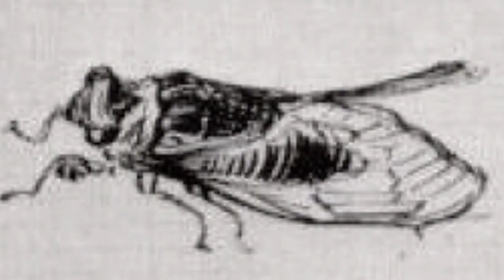Vincent van Gogh (1853-1890) - Part IX, Second Section - A collection of Works painted in 1889.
Vincent Willem van Gogh (30 March 1853 – 29 July 1890) was a Dutch Post-Impressionist painter who is among the most famous and influential figures in the history of Western art. In just over a decade he created about 2,100 artworks, including around 860 oil paintings, most of them in the last two years of his life. They include landscapes, still lifes, portraits and self-portraits, and are characterised by bold colours and dramatic, impulsive and expressive brushwork that contributed to the foundations of modern art. His suicide at 37 followed years of mental illness and poverty.

Born into an upper-middle-class family, Van Gogh drew as a child and was serious, quiet and thoughtful. As a young man he worked as an art dealer, often travelling, but became depressed after he was transferred to London. He turned to religion, and spent time as a Protestant missionary in southern Belgium. He drifted in ill health and solitude before taking up painting in 1881, having moved back home with his parents. His younger brother Theo supported him financially, and the two kept up a long correspondence by letter. His early works, mostly still lifes and depictions of peasant labourers, contain few signs of the vivid colour that distinguished his later work. In 1886, he moved to Paris, where he met members of the avant-garde, including Émile Bernard and Paul Gauguin, who were reacting against the Impressionist sensibility. As his work developed he created a new approach to still lifes and local landscapes. His paintings grew brighter in colour as he developed a style that became fully realised during his stay in Arles in the south of France in 1888. During this period he broadened his subject matter to include series of olive trees, wheat fields and sunflowers.

Van Gogh suffered from psychotic episodes and delusions and though he worried about his mental stability, he often neglected his physical health, did not eat properly and drank heavily. His friendship with Gauguin ended after a confrontation with a razor, when in a rage, he severed part of his own left ear. He spent time in psychiatric hospitals, including a period at Saint-Rémy. After he discharged himself and moved to the Auberge Ravoux in Auvers-sur-Oise near Paris, he came under the care of the homoeopathic doctor Paul Gachet. His depression continued and on 27 July 1890, Van Gogh shot himself in the chest with a revolver. He died from his injuries two days later.

Van Gogh was unsuccessful during his lifetime, and was considered a madman and a failure. He became famous after his suicide, and exists in the public imagination as the quintessential misunderstood genius, the artist "where discourses on madness and creativity converge". His reputation began to grow in the early 20th century as elements of his painting style came to be incorporated by the Fauves and German Expressionists. He attained widespread critical, commercial and popular success over the ensuing decades, and is remembered as an important but tragic painter, whose troubled personality typifies the romantic ideal of the tortured artist.

7:17
Clásica | Feliz
Puedes usar esta canción en cualquiera de tus vídeos, pero
debes incluir el siguiente texto en la descripción:
Brandenburg Concerto No4-1 BWV1049 - Classical Whimsical de